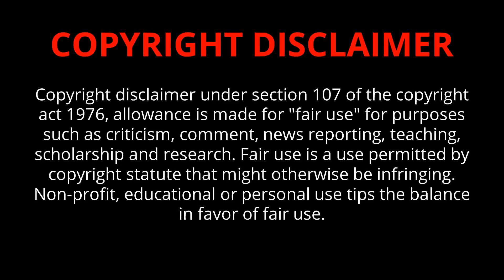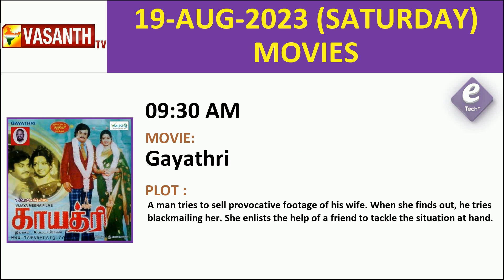Saturday Movies in TV Raj TV DD Podhigai Movies Polimer TV Puthu Yugam Today Movies in Tamil Channel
Today Movies  in Tamil Channels | Today Movies on Tamil TV Channels Tamil TV Schedule | Today Movies in Tamil Channels | Today Tamil Tv Movies Schedule | Today Movies on Tamil TV | saturday Movies in Tamil TV